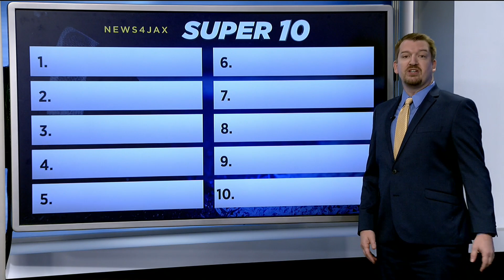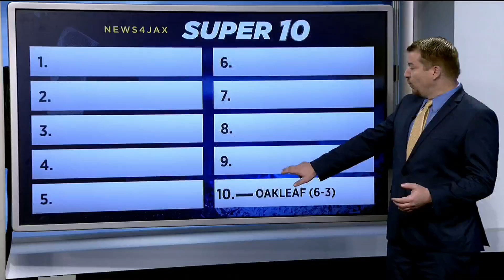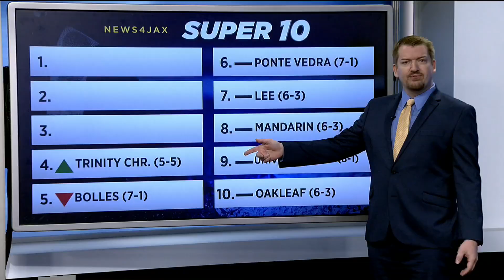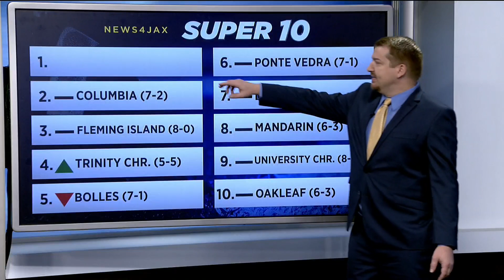High school football Super 10 rankings entering Week 11